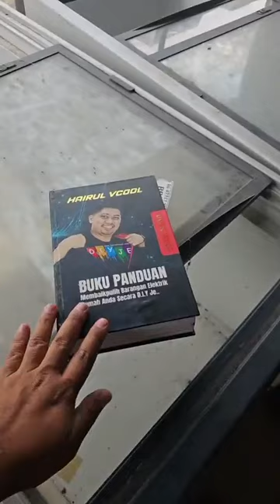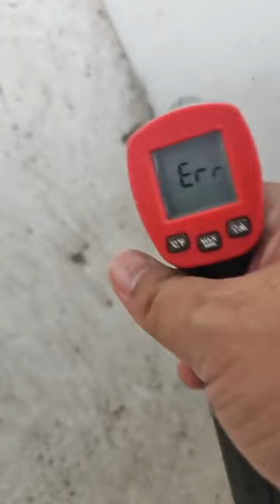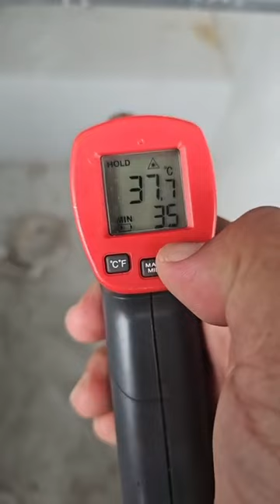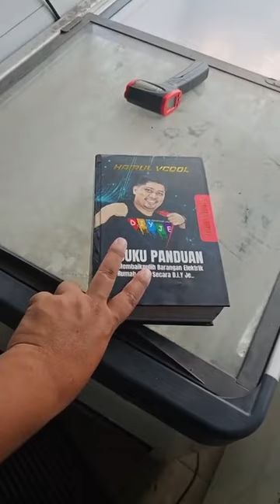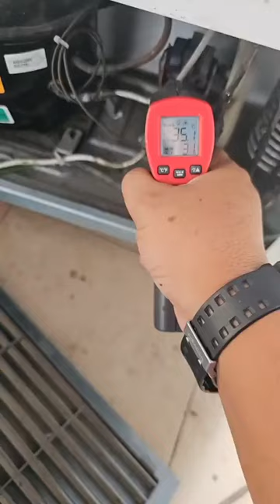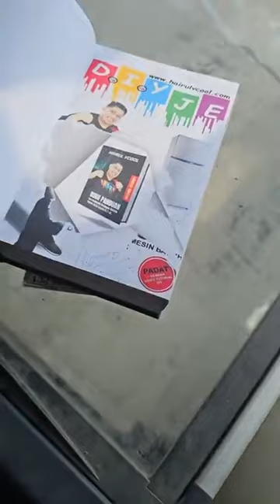SENANG JE REPAIR FREEZER NI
Hai..Video kali ini saya nak kongsikan kepada anda cara repair freezer..Jom tonton dan kongsikan video tutorial ni.